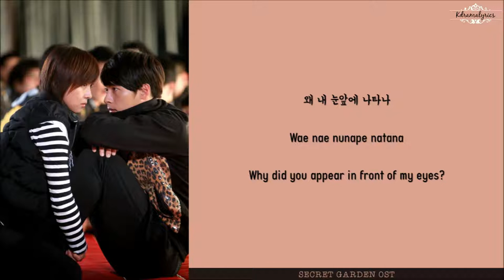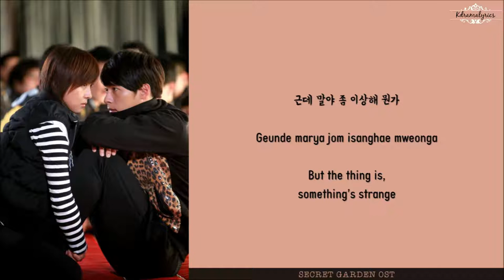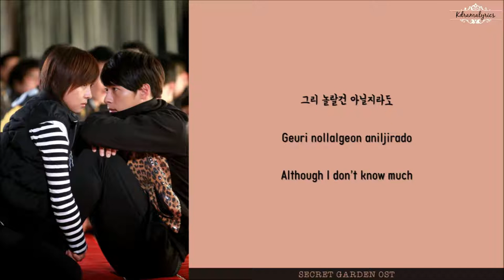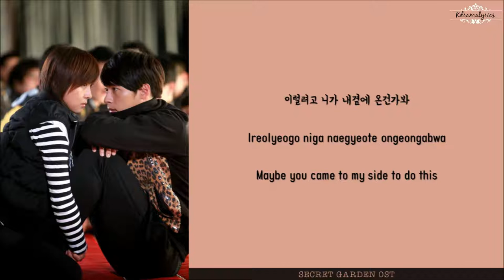[ENG/ROM/HAN] Kim Bum Soo (김범수) - Appear (나타나) | Secret Garden (시크릿 가든) OST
Drama Title:
Secret Garden | 시크릿 가든

Cast:
Ha Ji Won (하지원) as Gil Ra Im
Hyun Bin (현빈) as Kim Joo Won
Yoon Sang Hyun (윤상현) as Choi Woo Young (Oska)
Kim Sa Rang (김사랑) as Yoon Seul

Synopsis (cr.wiki):
A rationalizing Cinderella story between Gil Ra-im (Ha Ji-won), a stuntwoman, and Kim Joo-won (Hyun Bin), a high-end department store CEO. Through a misunderstanding while trying to resolve a scandal of his cousin, Oska (Yoon Sang-hyun), a famous singer, Ra-im and Joo-won meet and he finds himself stunned by her coolness. Joo-won does not understand why Ra-im is constantly on his mind, and decides to pursue her. Though she initially is repelled by him, Ra-im gradually starts reciprocating his feelings.

As two different worlds collide, Ra-im and Joo-won gradually learn about each other's worlds. But Joo-won's mother do not want them to love each other. Despite his mother's objection, they got married. Meanwhile, Oska reunites with his first love, Yoon Seul (Kim Sa-rang), who has made a successful directing career for herself. However, Yoon Seul wants nothing to do with Oska, and instead has her eyes set on Joo-won. The story gets even more complicated and dramatic when Ra-im and Joo-won magically start switching bodies.

Lyrics/작사: 김이나
Composer/작곡: 윤일상
Arranger/편곡: 윤일상

Korean/Hangul: music.naver
Romanization: CCL
English trans: WITH S2 Written In The Heavens Subbing Squad